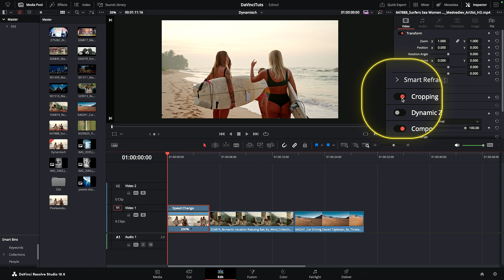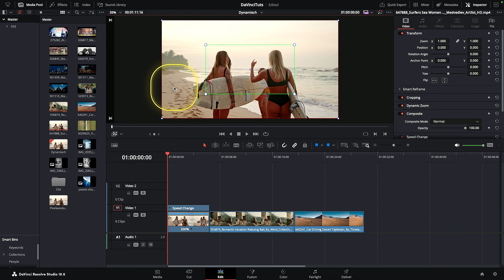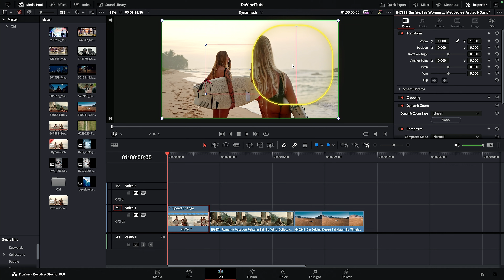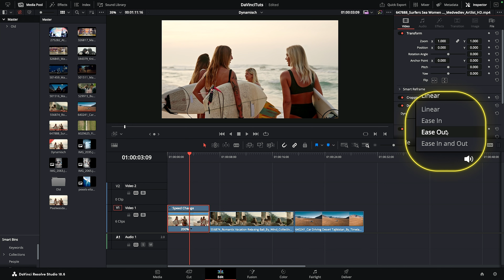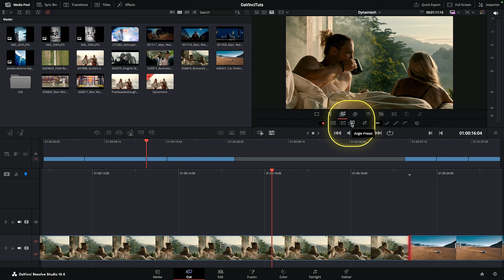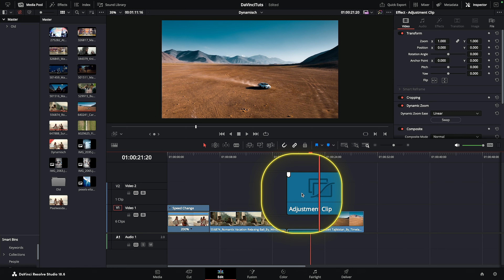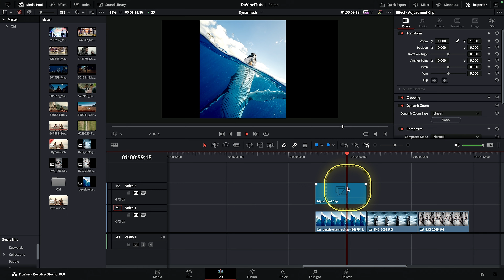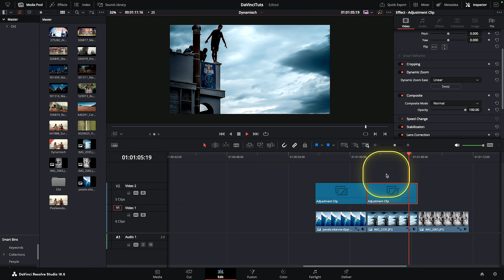Meistere den Dynamic Zoom! | DaVinci Resolve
Zoom In / Out, Schwenken (Pan) und andere Bewegungen können mit dem Dynamic Zoom ganz leicht erstellt werden. In diesem Tutorial zeige ich euch alle Tipps und Tricks wie man den Dynamic Zoom in der Edit und in der Cut Page verwenden kann.

In diesem Tutorial wirst du lernen:

✅ Wie nutze ich den Dynamic Zoom?
✅ Wie kann ich verschiedene Bewegungen animieren?
✅ Wieso muss ich für manche Funktionen in die CUT Page gehen?

00:00 - Die beste Art zu Zoomen
00:24 - Dynamic Zoom Grundlagen
04:19 - Linear vs. Ease
07:06 - Dynamic Zoom in der Cut Page
08:59 - Dynamic Zoom auf Adjustment Layers

Mein neuer Kurs "DaVinci Resolve für absolute Anfänger" ist ONLINE! In diesem lernst du die wichtigsten Grundlagen des Videoschnitts. Danach kannst du deine ersten Videos selbst schneiden und komplexere Themen verstehen!

Verpasse keine Neuigkeiten mehr und werde zum Videobearbeitungs-Profi! Melde dich jetzt für meinen Newsletter an und erhalte regelmäßige Updates zu den neuesten Kursen, exklusive Angebote und Tipps

Grafik Packages die ich benutze*:
Das beste Film Emulations Tool*:
10% auf alle Dehancer Produkte mit dem Code: MARCO

Mein Equipment:

Kamera (Sony FX3)*
Haupt - Objektiv (Sigma 24-70 mm 2.8)*
Lieblings Stativ*
2 Stativ/Monopod*
Mikrofon (Shotgun Rode NTG 1)*
Mikrofon (Voiceover SHURE SM7B)*
Audio Interface für Recording (Behringer UMC 202HD)*
Licht (Pixel C150)*
Softbox mit Honeycomb Grid*